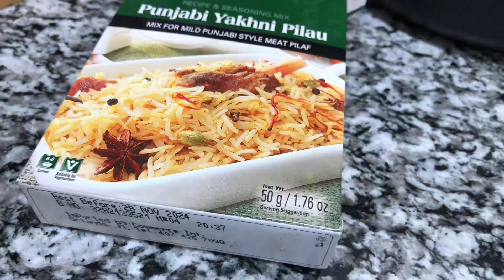চিকেন কারি থেকে চিকেন বিরিয়ানি রান্না করে ফেললাম.। মজাদার সফট চিকেন বিরিয়ানি রান্না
প্রথমে ভাবছিলাম চিকেন কারি রান্না করব পরে সিদ্ধান্ত বদলালাম চিকেন কারি থেকে চিকেন বিরিয়ানি রান্না করলাম আপনি ট্রাই করুন